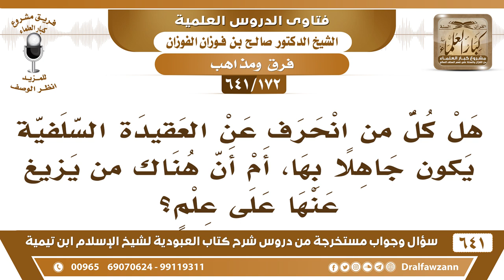[172 /641] هل من انحرف عن العقيدة السلفية يكون جاهلا بها، أم أن هناك من يزيغ عنها..؟ صالح الفوزان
[172 /641] السؤال: هل كل من انحرف عن العقيدة السلفية يكون جاهلا بها، أم أن هناك من يزيغ عنها على علم؟
 الجواب: القسمان موجودان، منهم من يزيغ عنها عن جهل وهؤلاء هم أكثر الناس الضالين، ومنهم من يزيغ عنها على علم وبصيرة تبعًا لهواه وشهوته وهذا أقل من الصنف الأول، فكلا الصنفين موجود، من زاغ للجهل ومن زاغ للهوى، والعياذ بالله! .
السيرة الذاتية :
للاشتراك في قناة الشيخ صالح الفوزان
أسئلة وأجوبة من شرح كتاب العبودية ( 641 ) مقطع

للاستفسار والإقتراحات والدعم
رئيس الفريق
لمشروع كبار العلماء